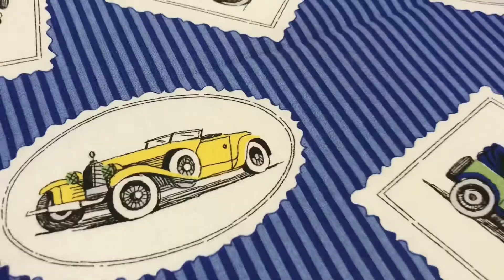Кокон-гнёздышко для ребёнка 0-3+ года, мобильная мягкая кроватка «Проша», гнёздышко для малыша, заяц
Гнёздышко, мобильная кроватка от студии уютного текстиля «Растём с малышом».

1️⃣ Уютное спальное местечко. Мягкие бортики уберегут малыша от неприятностей во время сна!
2️⃣ Мобильная кроватка. Удобно брать с собой в поездку или в гости, ведь малыш привыкнет спать в своём уютном местечке и ему будет комфортно засыпать даже в незнакомом месте.
3️⃣ Мягкий безопасный манежик и стильная игрушка. Мы уверены, что Ваш малыш настолько полюбит эту милую зверушку, что вообще на захочет с ней расставаться (проверено на наших маленьких клиентах!)

На видео: мобильная кроватка «Проша» в размере S (спальное местечко по матрасику 100*50 см., идеально для ребёнка до 2-3-х лет).
Этот размер хорошо помещается в стандартную овальную или прямоугольную кроватку.

Изготавливаем мягкие кроватки для любого возраста ребёнка.
В нашем размерном ряду 6 вариантов:
Размер XS (80*40 см.) - 0-2 года.
Размер S (100*50 см.) - до 2-3 лет.
Размер M (120*55 см.) - до 5-6 лет.
Размер L (140*60 см.) - до 8-10 лет.
Размер XL (160*65 см.) - до 12-14 лет.
Размер XXL (180*70 см.) - старше 14 лет.

При изготовлении на заказ, комплектация - на ваш выбор!
🔸 Гнёздышко.
🔸 Плед.
🔸 Подушка-зверушка.
🔸 Непромокаемый вкладыш.
🔸 Простыня.
Срок изготовления 7-10 дней.

Посмотрите другие варианты расцветок на нашем канале, в нашем магазине на Ярмарке Мастеров 👇🏼

Для покупки или заказа - просто оставьте комментарий к этому видео и мы обязательно ответим вам в самое ближайшее время!☺️

Буду рада проконсультировать вас по любому вопросу! Пишите!🤗🌸